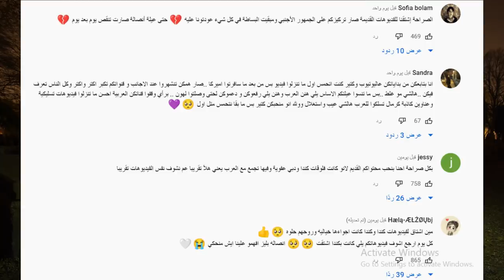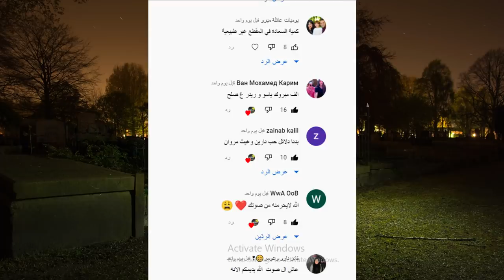فضيحة اصالة المالح تخون انس مروة وبيسان اسماعيل عملية انف حقيقة او مقلب وقمر ونور مار حب من جديد